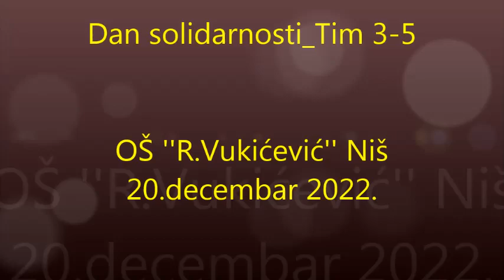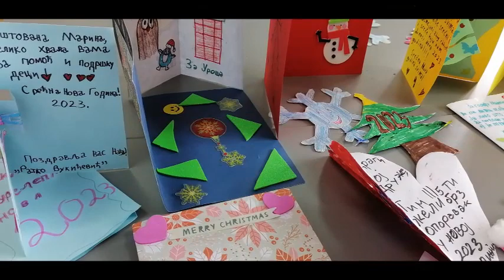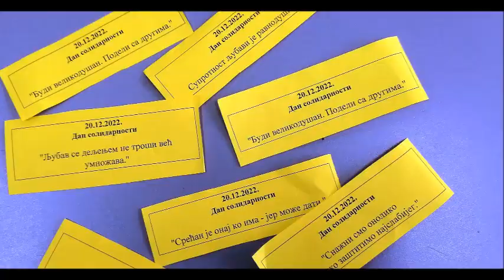Dan solidarnosti _Tim 3-5_2022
Međunarodni dan ljudske solidarnosti  se 20. decembra obeležava u čitavom svetu s’ ciljem razumevanja i pružanja podrške slabijim i jačanja zajedništva.
U solidarnom društvu institucije brinu da se smanji siromaštvo i razvijaju ustanove za brigu o deci,o bolesnima i starima.
Na žalost, danas imamo toliko mnogo solidarnih i humanitarnih akcija  prikupljanja novca za lečenje dece i  mladih  ljudi, što nam govori o tome da živimo u velikoj krizi  i siromaštvu.